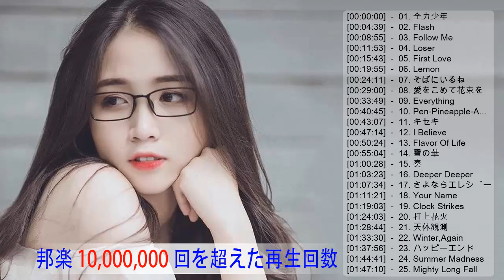名曲J POPメドレー ♫♥♪ 日本の最高の歌メドレー ♫♥♪ 邦楽 10,000,000回を超えた再生回数 ランキング 名曲 メドレ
厳選アニソンFULL ドラマ主題歌 2000年代#カラオケで盛り上がる
JPOP 2020 最新曲ランキング#懐かしドラマ主題歌 2000年代#夏に聴きたい曲 邦楽#邦楽 10,000,000回を超えた再生回数 ランキング...